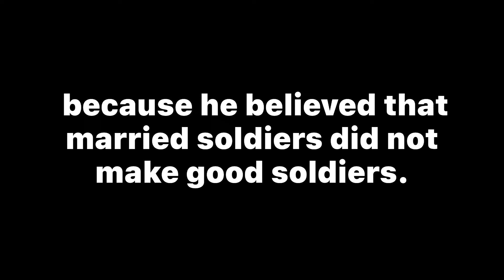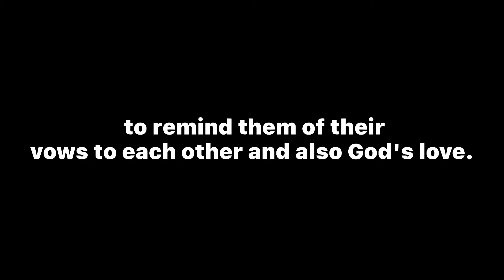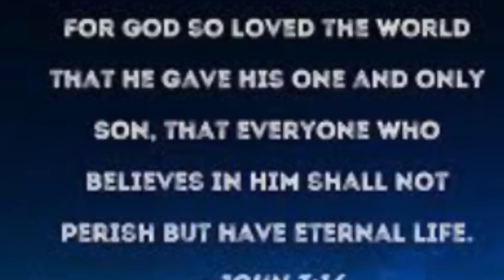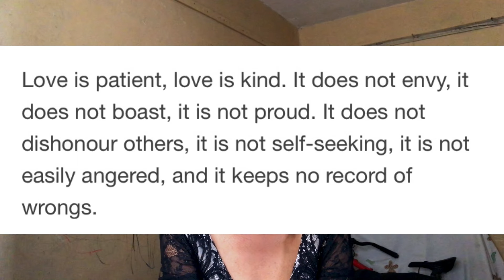Dark HISTORY of VALENTINE’S day| Where did VALENTINE come from